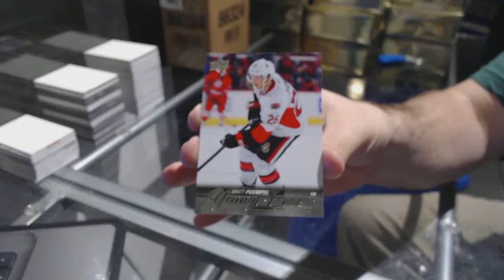Karlsteck's 15-16 Upper Deck Series 1 Tin Hockey Box Break